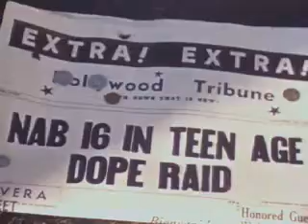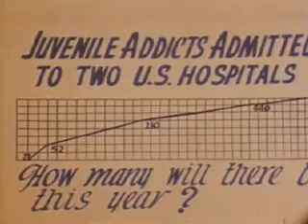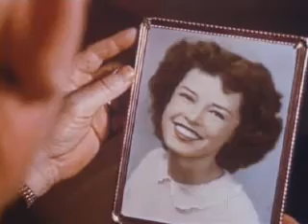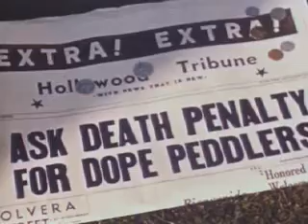The Terrible Truth (1951) | anti-drug propaganda film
from Wikipedia:

The Terrible Truth is a 1951 American anti-drug documentary film created by Sid Davis Productions. The film contained messages such as "marijuana has similar properties to amphetamines and the Soviet Union was pushing drugs in America". The film follows William B. McKesson (to become Los Angeles County District Attorney in 1956) who interviews a young woman about her use of marijuana as a gateway drug to intravenous use of heroin. McKesson states at the end of the film "Some say that the Reds are promoting drug traffic in the United States to undermine national morale."

The film has been called "faux documentary ... ironic, naïve, campy", and according to Edward Brunner in Postmodern Culture, one of the "scandalous examples of how thoroughly the media environment has been penetrated by schemes for social engineering". It can be found alongside famously bad movies like Reefer Madness on popular film lists, for example those found at thefix.com as one of the five worst anti-drug works of the past century, and The Atlantic where it is described as "hysterical" and "cartoonish"."

For the purpose of review/appreciation.